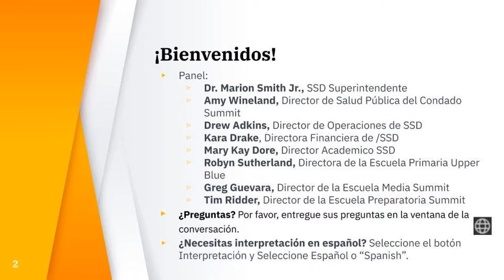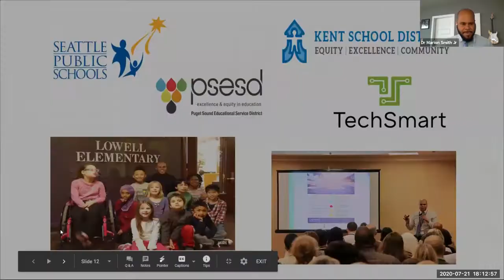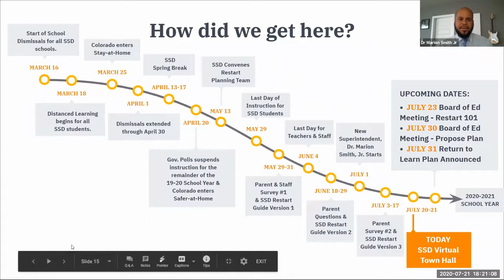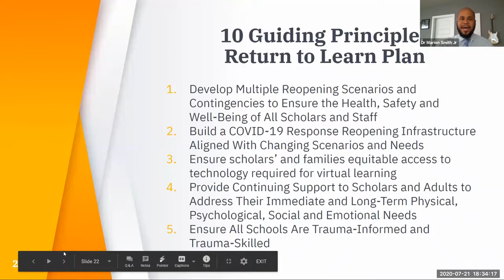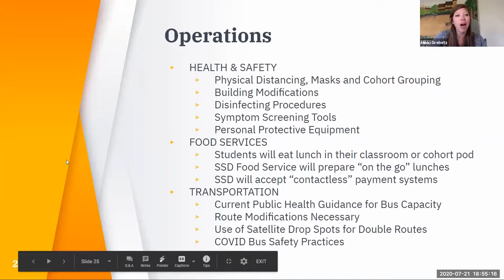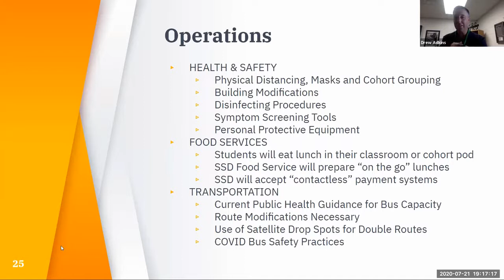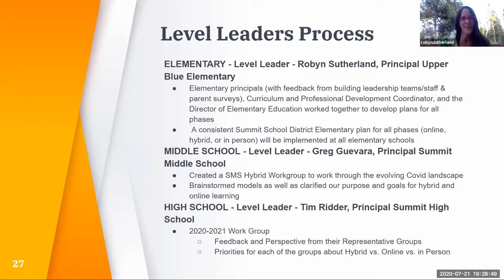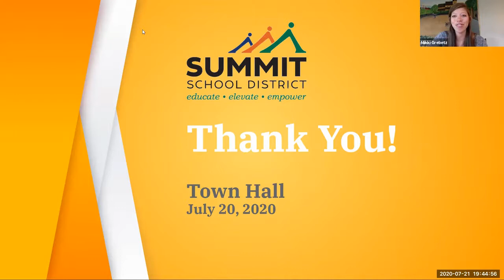Reunión Virtual del Ayuntamiento para las familias - 21 de Julio, 2020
El propósito de esta reunión virtual del Ayuntamiento es proveer las actualizaciones para al año escolar venidero y para que el Distrito continúe reuniendo las observaciones y perspectivas. En adición para dirigir las preguntas de Junio entregadas por las familias, esta reunión virtual del Ayuntamiento proveerá las oportunidades para las familias el hacer preguntas para nuestra consideración y planeación continua. La retroalimentación e información comunicada con nosotros durante esta sesión, será usada para informar las recomendaciones finales planeadas para ser entregadas a nuestro Consejo de Educación.